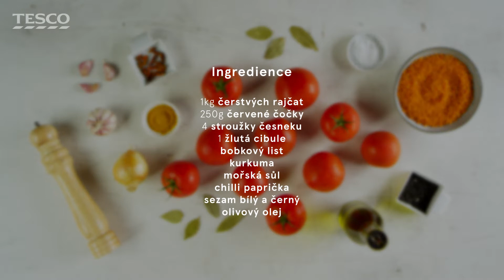Tesco Recepty | Čočková polévka s čerstvými rajčaty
Polévku můžeme podávat s vychlazenou zakysanou smetanou, získá tím čerstvější chuť.